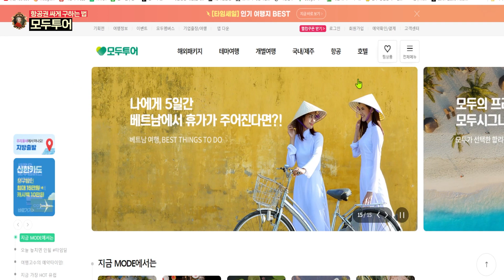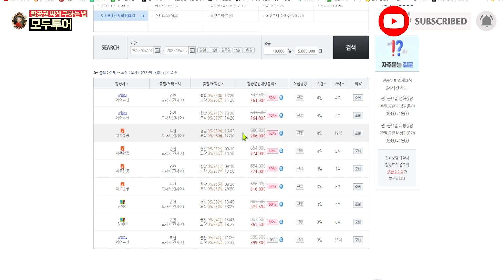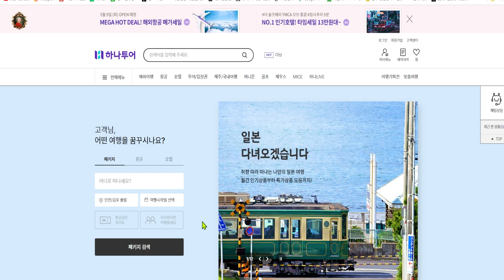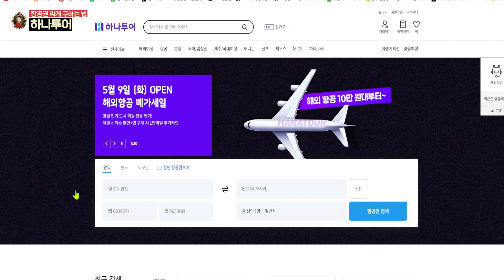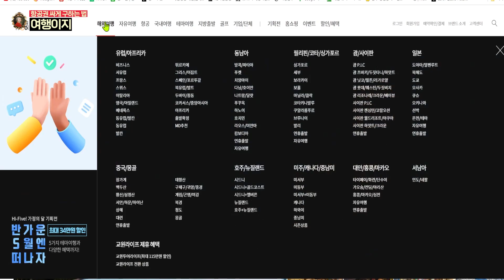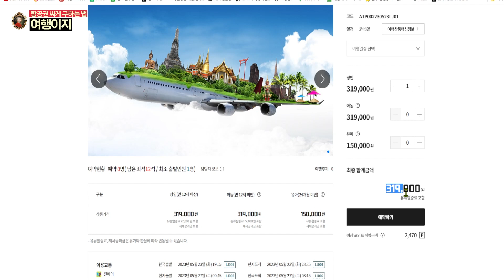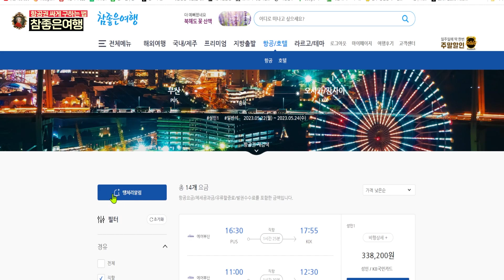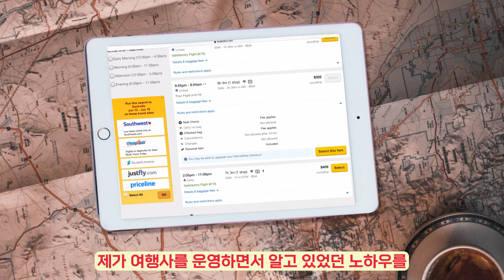[특가항공권구매] 항공권 싸게 구매하는 방법! 그룹 항공권의 여행사 업체 별로 조회 방법을 궁금해하셔서 한 군데씩 설명해 드립니다! 그대로 따라만 하세요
스카이스캐너보다 저렴하게 항공권을 구입할 수 있는 그룹 항공권에 대한 제 영상을 감사하게도 많은 분들이 봐주셨는데 댓글로 궁금해하시는 점들이 몇 가지 있으셔서 추려서 만들어보았습니다. 앞으로도 도움이 될만한 좋은 영상을 만들기 위해 노력하겠습니다^^

00:00 인트로 영상
00:19 모두투어 사용법
02:55 하나투어 사용법
04:16 여행이지 사용법
05:40 참좋은여행 사용법
06:28 마무리 영상